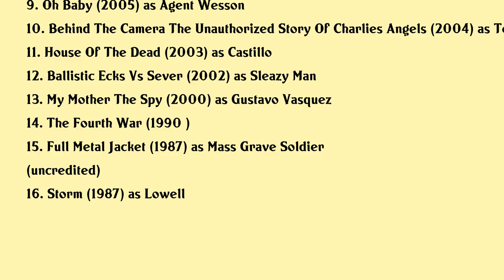David Palffy Movies list David Palffy| Filmography of David Palffy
David Palffy Full Movies List Filmography of David Palffy

Latest movies of David Palffy are:

1. Fatal Performance
2. The Building
3. Caved In Prehistoric Terror
4. Edison
5. Third Man Out
6. Criminal Intent
7. Bloodsuckers
8. Premonition
9. Oh Baby
10. Behind The Camera The Unauthorized Story Of Charlies Angels
11. House Of The Dead
12. Ballistic Ecks Vs Sever
13. My Mother The Spy
14. The Fourth War
15. Full Metal Jacket
16. Storm

Complete list of movies acted by David Palffy are in this video.

Please Comment down your favorite movie of David Palffy